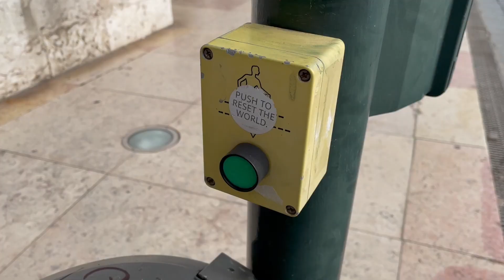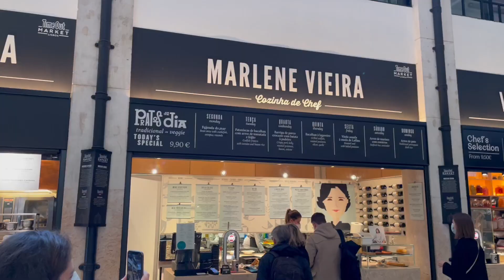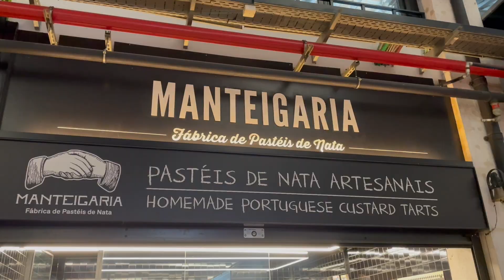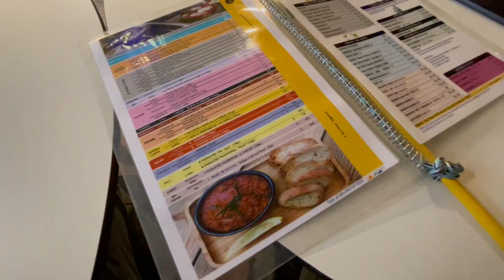3 days of food and wine in Lisbon (Portugal)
3 days of trying Portuguese food and wine in Lisbon. Over 30.000 steps a day to see the city.